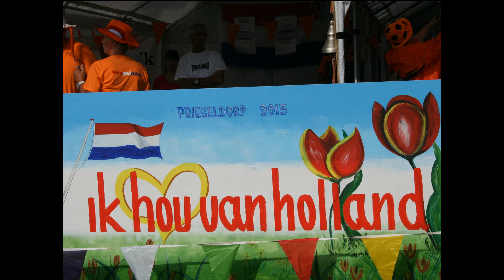laatste dag priegeldorp 2013 Spijk gn